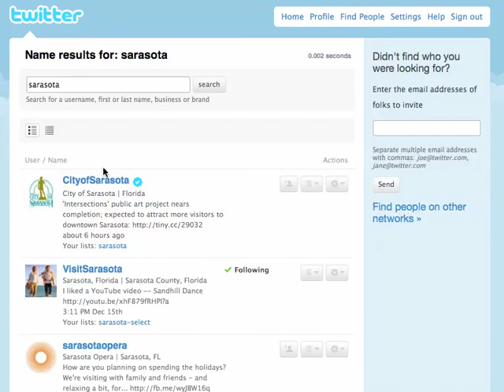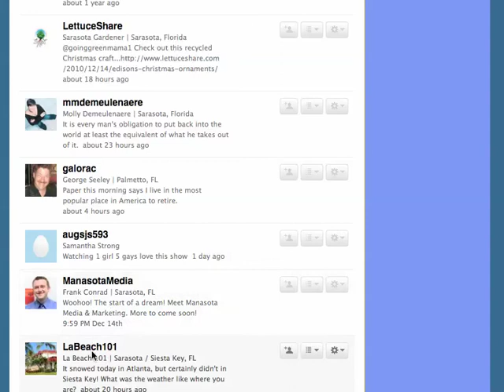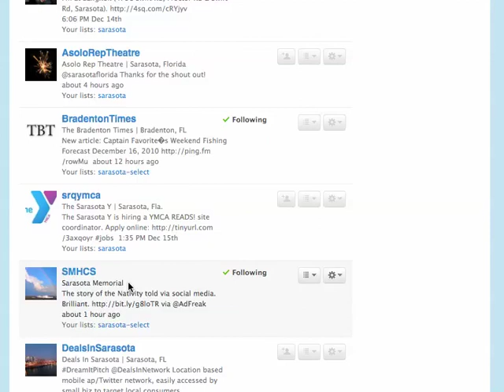Get more twitter followers.mp4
Learn how to get more twitter followers from your area using twitters search feature, then easily find a large number by checking what list that user appears in.